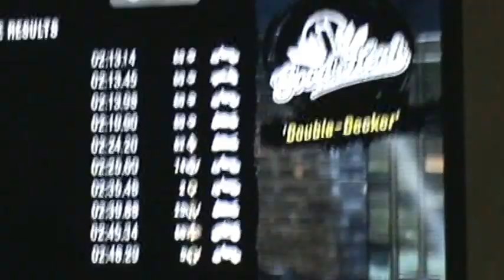Motorstorm Apocalypse 3.26.16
Caught the results of Double Decker...It was an honor!  Props for handing out a beating on the next race.